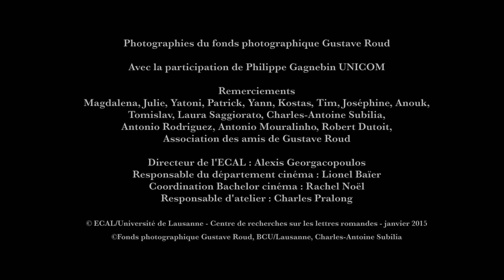Gustave Roud - ECAL/UNIL